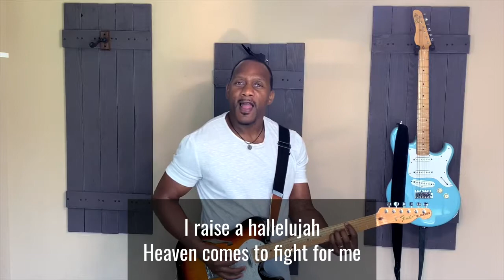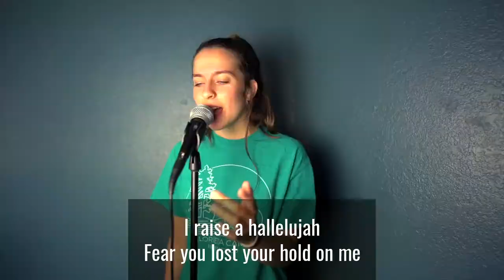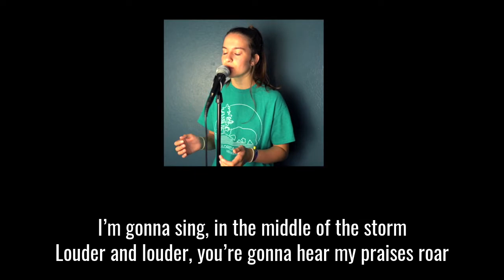The Hills Student Worship - Raise a Hallelujah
Holy Spirit by Jesus Culture
Covered by The Hills Students Worship Team

The Hills Students - @thehillsstudentstx
Kinsey Gibson - @kinsey_gibson
Tquan Moore - @tqmoore
Tobin Hodges - @tobinhodges
Caleb Hinojosa - @caleb_hinojosa_music
Josh Hinojosa - @joshman422